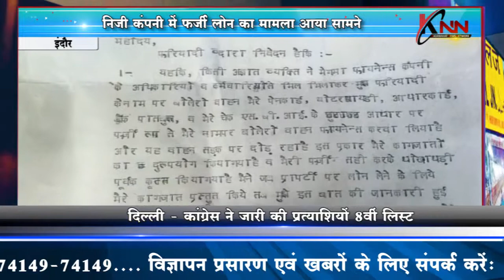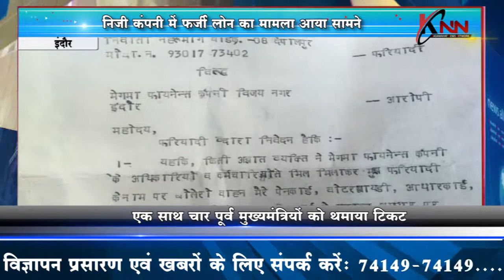निजी कंपनी में फर्जी लोन का मामला आया सामने KNN News Knn News